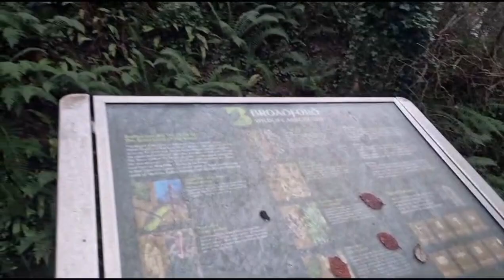Broadford Arboretum Tourist Travelvlog Limerick Ireland Part 2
beautiful country side village in Limerick Ireland Travelvlog , nature walk birds asmr